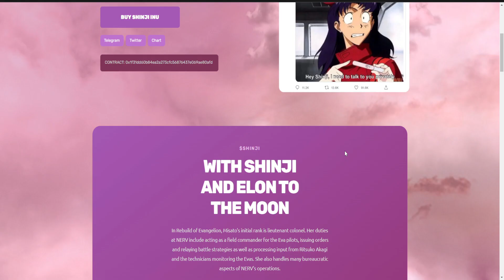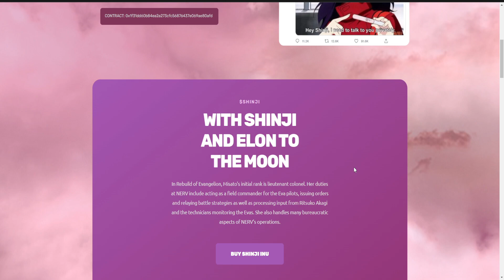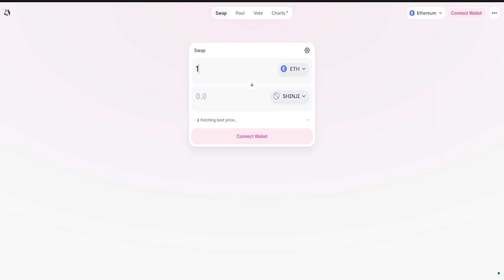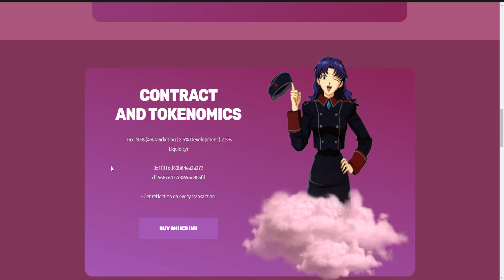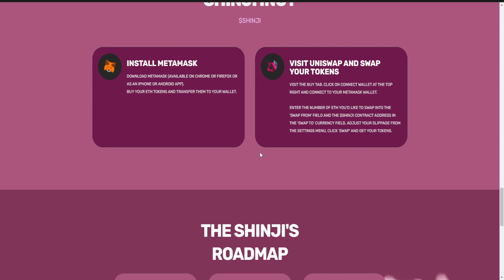SHINJI INU REVIEW TWEETED BY ELON MUSK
official channel - heartbrokencryptoofficial